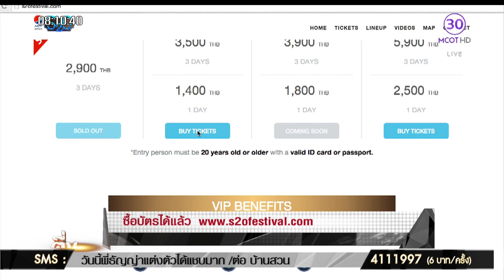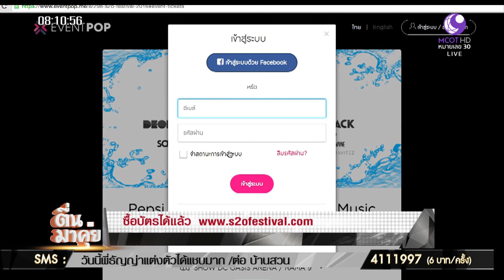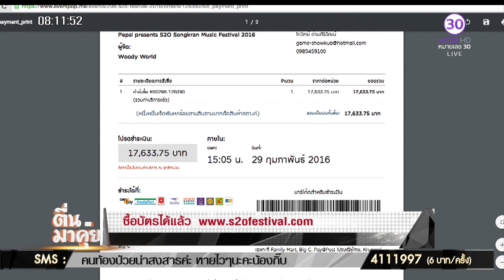จัดไปง่ายๆ วิธีการสั่งซื้อผ่านเว็บไซต์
วันนี้จะมีงานแถลงข่าวของ ปาร์ตี้สงกรานต์ S2O ที่ “โรงภาพยนตร์ True Screen X”  ชั้น 4 ของศูนย์การค้า ดิเอ็มควอเทียร์ นอกจากได้เจอวู้ดดี้แล้ว งานนี้มี “พิตต้า ณ พัทลุง” มาเป็นพิธีกรให้ด้วย แถมวันนี้ยังเป็นการฉายหนัง เรื่องจริง S2O เป็นครั้งแรกอีกด้วย